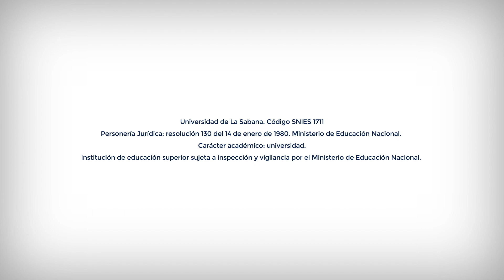Certificación en Coaching de Equipos para la Familia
Este programa de certificación busca formar coaches capaces de acompañar a las familias a vivir una experiencia de mejora para potenciar sus relaciones interpersonales en los contextos donde interactúan.

Más información:
Diana Gabriela López